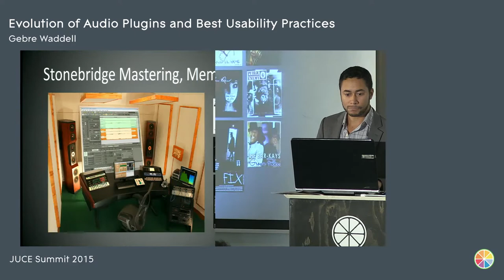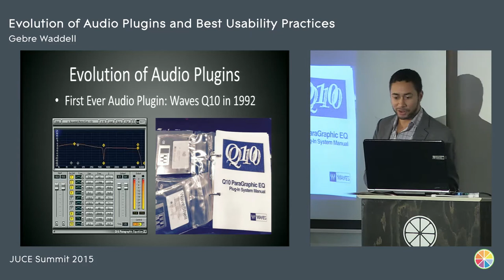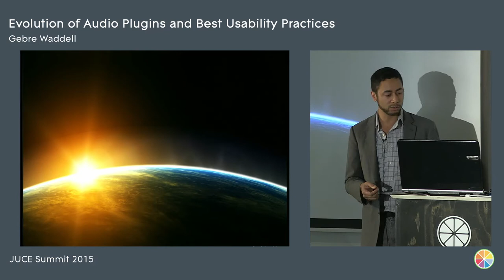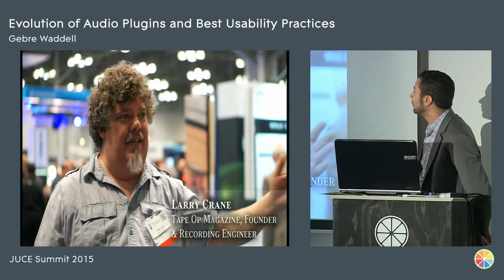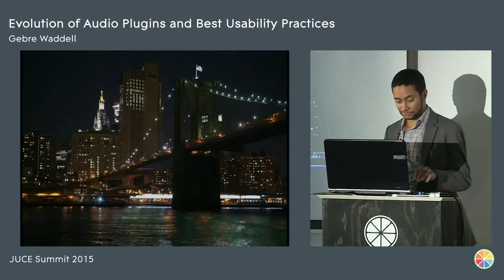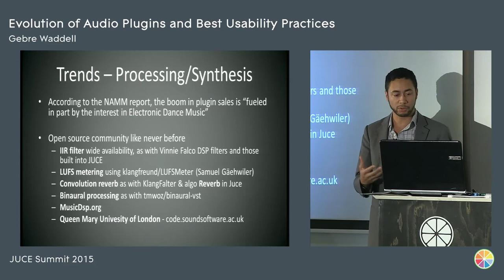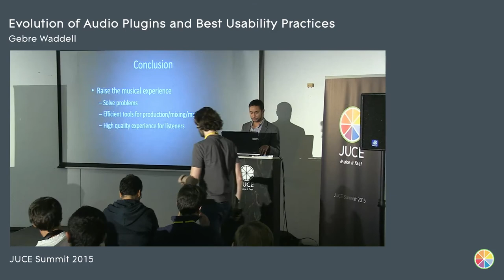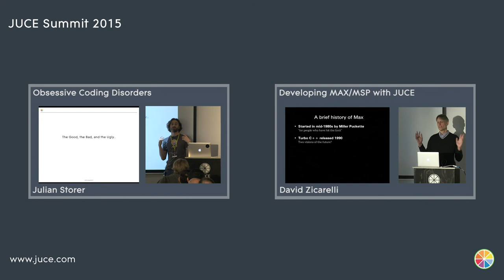Evolution of Audio Plugins and Best Usability Practices, Gebre Waddell, JUCE Summit 2015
Abstract
Audio plugins have evolved in their processing, UI and usability. This talk will cover the evolution of plugins with a nostalgic look back at plugins of the past, and what we may learn from it. Then, we will cover the stand-out modern plugin features of today, along with open source implementations that can be found for JUCE. It will conclude with new expectations and needs of audio engineers, featuring a short video of popular audio engineers speaking about what they want from modern plugins, taken at the 2015 Audio Engineering Society (AES) convention in New York.

Gebre Waddell

Gebre is a mastering engineer, plug-in developer and author. He wrote “Complete Audio Mastering: Practical Techniques”, published by McGraw-Hill, and designed the bx_Refinement plugin concept licensed to Brainworx/Universal Audio.